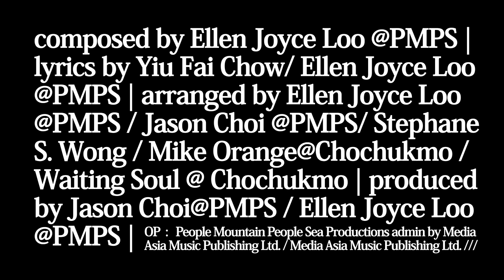盧凱彤 Ellen Loo《誰》(國) 官方MV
立即到各大音樂平台MOOV、KKBox、MusicOne、iTunes收聽及下載

誰
曲：盧凱彤@人山人海
詞：周耀輝 ∕ 盧凱彤@人山人海
監製：蔡德才，盧凱彤@人山人海
編曲：蔡德才，盧凱彤@人山人海/Stephane S. Wong/ Mike Orange，Waiting Soul@Chochukmo

誰
掀開家裡的棉被
桌上放了小刺蝟
在這流理台上留下煙味

誰
舔過我的馬克杯
牆上畫了小墓碑
牙刷有了鐵鏽味

不敢打開黑衣櫃
不敢關掉白開水
不敢入睡

我    我很累
是我活得不對
還是犯了該被軟禁的罪

我  我很累
是世界太破碎
所以喜歡看著我後悔

我不後悔
我不後悔

管我陶了甚麼醉
管我敗了甚麼類
管我想誰

我    我很累
是我活得不對

我  我很累
是世界太破碎

我不後悔
我不後悔
誰軟禁誰
誰軟禁誰